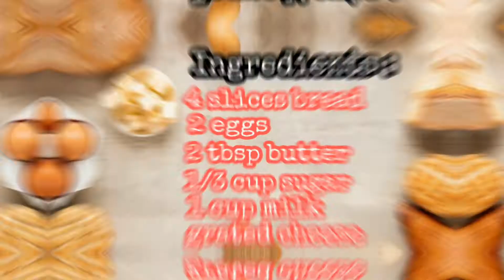Egg & Milk Bread Toast topped with Cheese || Quick & Easy Breakfast Recipe || SIMPLE RECIPE